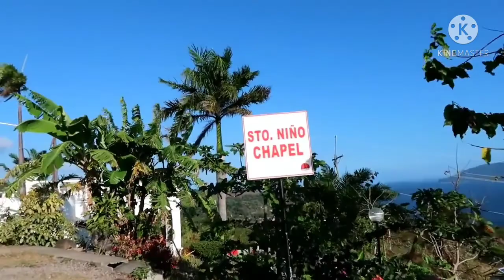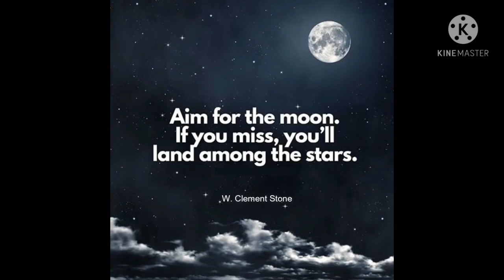Ano ga Myron di ne sa Batangas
mga masarap n pagkain at tabawin NG Batangas lalo n Monte Maria